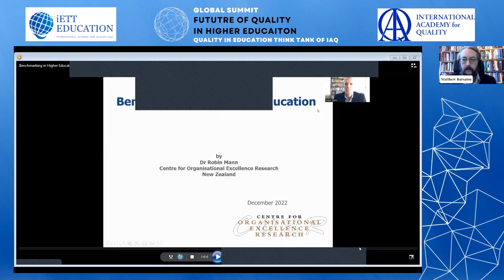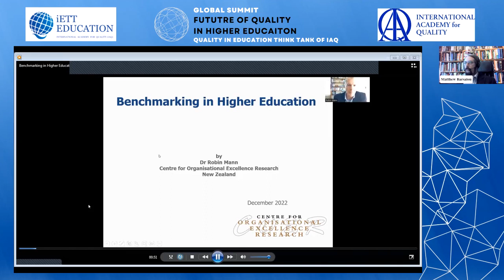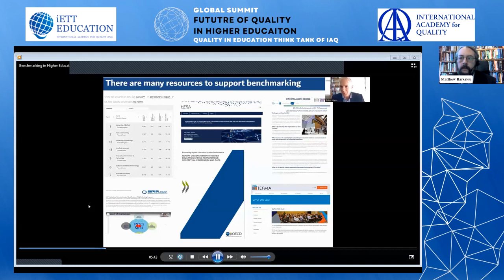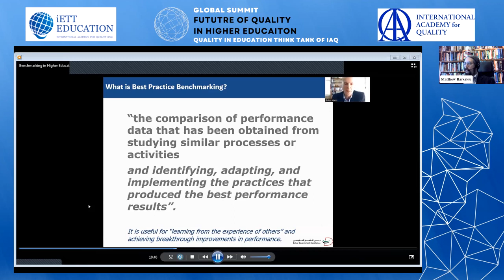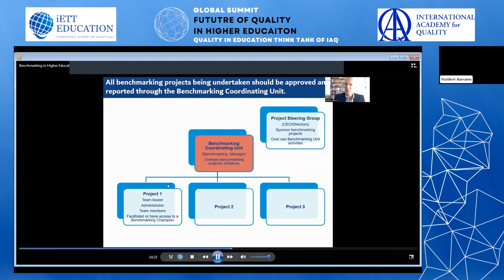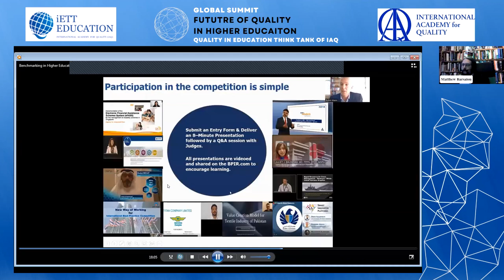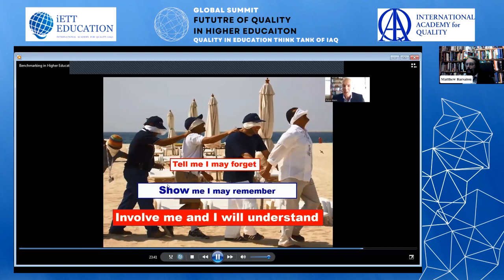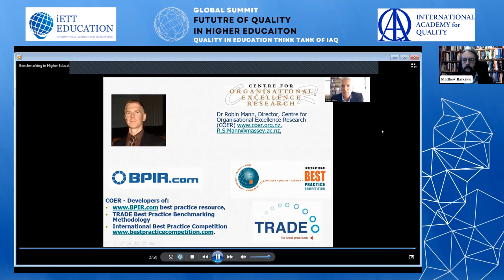Benchmarking in Higher Education - Dr. Robin Mann